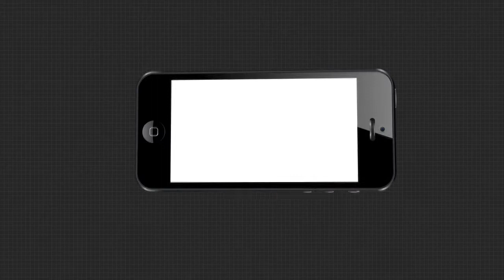କାରାଖାନା ଯୋଗୁଁ ସମ୍ବଲପୁର ଓ ଝାରସୁଗୁଡା ବାସି ହେଉଛନ୍ତି ହନ୍ତସନ୍ତ...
ଝାରସୁଗୁଡାର ବିଭିନ୍ନ କାରାଖାନା ଯୋଗୁଁ ସମ୍ବଲପୁର ଓ ଝାରସୁଗୁଡା ବାସି ହେଉଛନ୍ତି ହନ୍ତସନ୍ତ...କାରାଖାନାରୁ ନିର୍ଗତ ହେଉଥିବା ପାଉଁଶ ନଷ୍ଟ କରୁଛି ଲୋକଙ୍କ ଧନ ଜୀବନ...ଯାହାକୁ ନେଇ ବାରମ୍ବାର ଅଭିଯୋଗ ପରେ ବିଜେପି ପକ୍ଷରୁ ଏକ ଫ୍ୟାକ୍ଟ ଫାଇଣ୍ତିଙ୍ଗ ଟିମ ଗଠନ କରାଯାଇ, ଏହି ଟିମ୍ ଶିଳ୍ପାଞ୍ଚଳ ସଂପୃକ୍ତ ଅଞ୍ଚଳ ପରିଦର୍ଶନ କରିଛନ୍ତି...